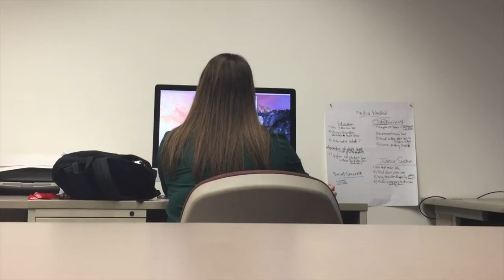LOQation News April 27th, 2016